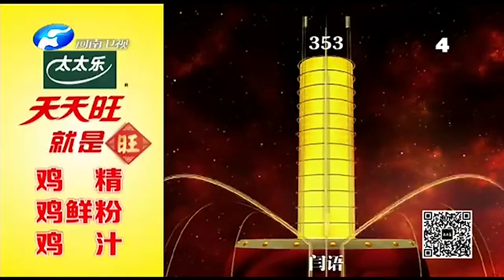小小年紀就會翻唱戲曲，人小本是大，唱腔一流#shorts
《梨園春》是以豫劇爲主、彙集全國各地不同戲曲劇種，以戲迷擂台賽方式呈現的壹檔戲曲綜藝旗艦欄目。它已成爲中國電視界戲曲欄目的第壹品牌，同時也是中國電視戲曲類欄目最早引領者。由創始人周迪君于1994年在河南衛視推出，已有28年的曆史，是中國生命力最強的電視節目之壹。戲曲